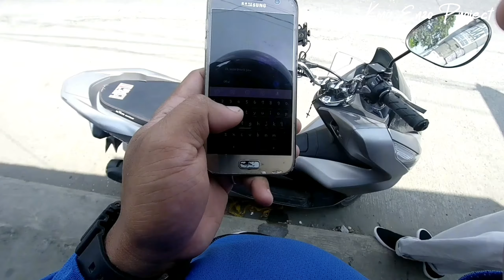naka tambak na vega force f.i.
vegaforcef.i.